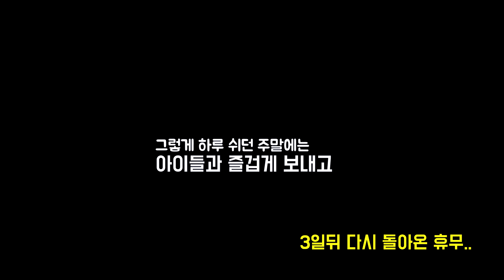넓은 저수지에 작은 수초지대 이곳에 그것?을 넣었더니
수로에서 뺨맞고
저수지에서 옥수수 무친다 ;;

근데.. 그게 대박일줄 누가알았을까??

아부지와 떠나는 붕어낚시 이야기 ^^

영상 촬영장비 소니 a6400 , x3000 랜즈 삼양 12mm af , 18-105G
마이크 로드비데오 마이크로

떡밥의 명가 중앙어수라 상사